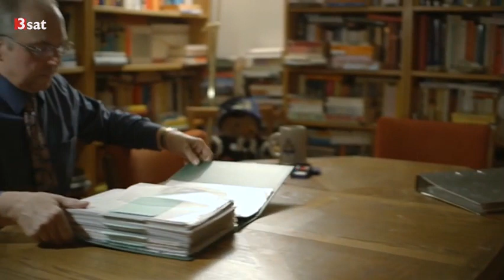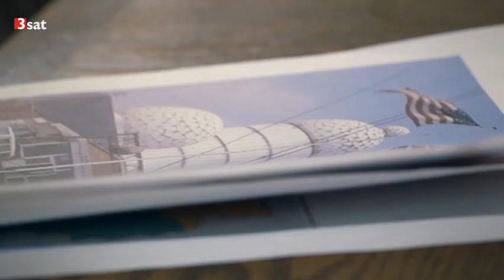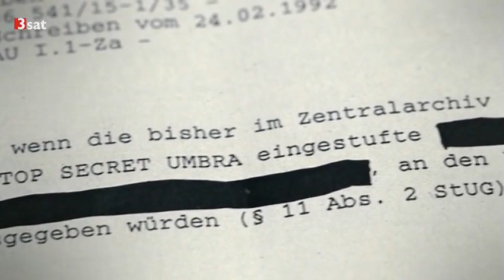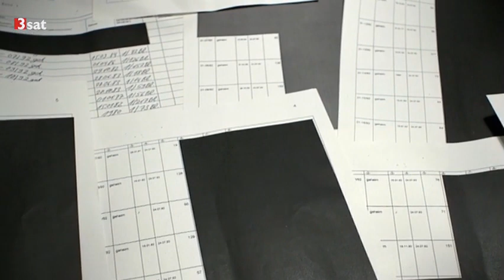Abhören in Zeiten des Kalten Krieges | Josef Foschepoth [09.01.2014]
Einst schmuggelte ein Spion des DDR-Auslandsgeheimdienstes brisante Akten aus der heute verfallenen US-Abhörstation auf dem Berliner Teufelsberg. Nur landeten die nicht wie im Fall Edward Snowden in der Öffentlichkeit, sondern beim Systemgegner in der DDR - und dort war ihre Reise noch lange nicht vorbei.
Der Teufelsberg in Berlin war während des Kalten Krieges eine wichtige Abhörstation der US-Amerikaner in Europa. Der Historiker Josef Foschepoth beschäftigt sich seit Jahren mit der Überwachung Deutschlands. Die NSA-Affäre hat ihn wenig überrascht, denn sie steht in einer jahrzehntelangen Tradition. "Man kann diese NSA-Affäre eigentlich nur verstehen", so Foschepoth, "wenn man sie nicht als singuläres Ereignis begreift, sondern als einen jetzt erreichten Höhepunkt einer über 60-jährigen Geschichte der Überwachung."